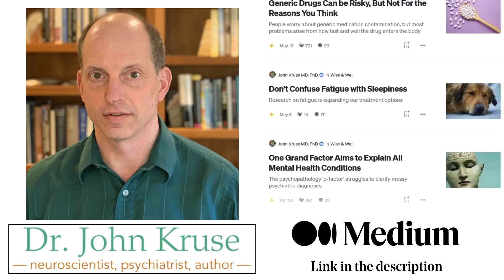Object Permanence and ADHD - Is it Impaired?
Chapter List:
00:00 Intro - Object Permanence and ADHD
00:11 What is Object Permanence?
03:55 Origins of the Concept of Object Permanence
05:42 Problems with the Concept of Object Permanence
07:11 Studies on Object Permanence in Other Animals
08:09 ADHD and Object Permanence
09:49 Outro

Streamed live December 18, 2020